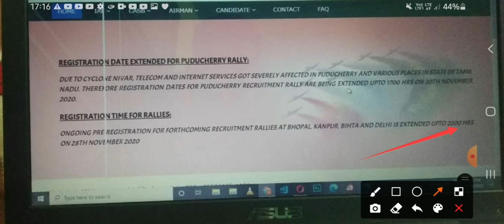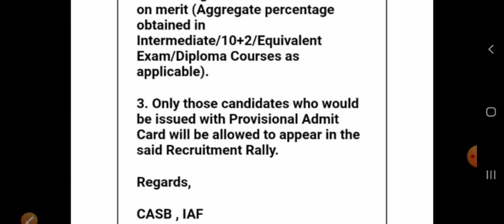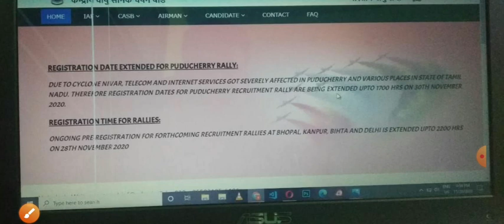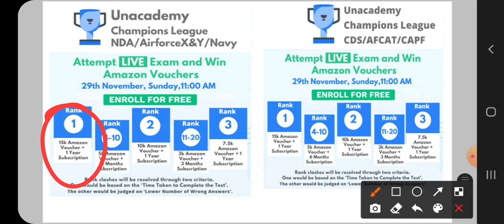Airforce XY Group Rally Bharti Form Filling Time Extend Now | Rally Bharti का Time बड़ा दिया गया है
In this course, multiple educators will over the syllabus & strategy to crack Airforce exam.
Name of Educators - Tushar Singhal, Abhay Sharma, Mohit Sharma, Purlove, Shubham Kumar

Airforce rally bharti how to fill form nd total number of Form of rally bharti...

hey guys here im discuss lots of thing related to indian Airforce xy group rally bharti related so you can watch the full video for full information thank you jai hind .